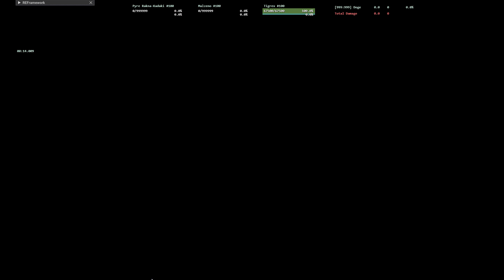Wall running in Monster Hunter Rise Sunbreak while never touching the controller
If you thought wall running was bad in the base game enjoy this prime almost infinite wall running without touching any buttons.